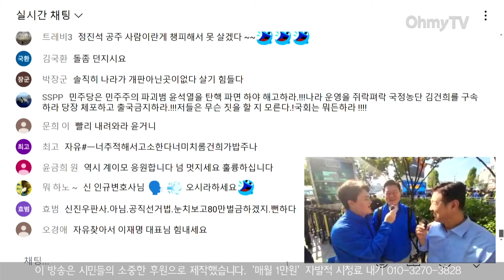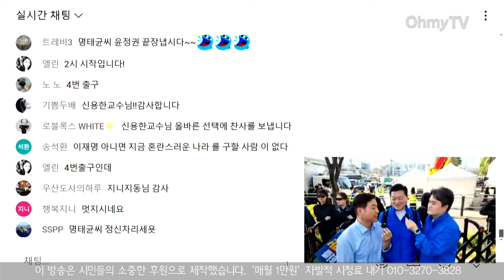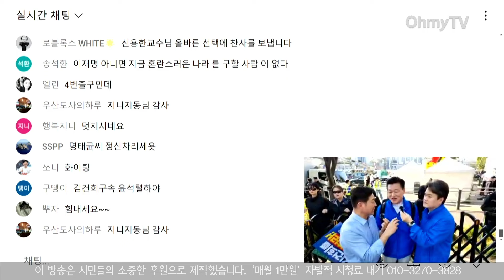'공익제보자 2호' 신용한 교수 "공개되지 않은 자료 많아! 고소 기념으로 한방 더?"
'오마이TV'는 2일 오후 서울 용산구 서울역 앞에서 열린 '김건희·윤석열 국정농단 규탄·특검촉구 국민행동의 날' 집회 현장을 찾았다.

(영상 취재 : 방태윤 기자, 권민구 기자, 김기범 기자 / 영상 편집 : 김윤상 기자, 윤다림 PD, 조아라 PD, 문수민 PD)